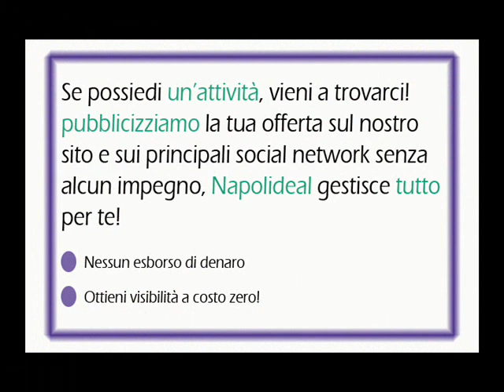Napolideal Promo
Vuoi pubblicizzare la tua Azienda ma non hai fondi da investire?
Napolideal investe per te Promuovendo il tuo marchio online in tutta la Campania